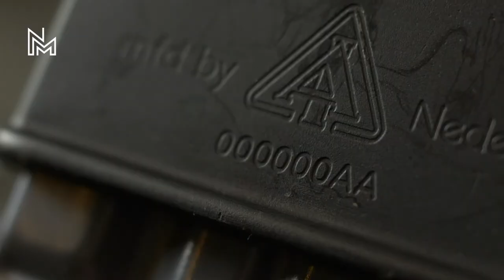Van kruit tot kogel | Wapencollege deel 3 - Nationaal Militair Museum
Wist je dat we nu nog bijna dezelfde patronen gebruiken als in de 19e eeuw? En dat buskruit pas in 1885 werd vervangen door rookzwak kruit? Conservator Mathieu Willemsen vertelt je alles over de ontwikkeling van de vuurwapens in dit wapencollege.